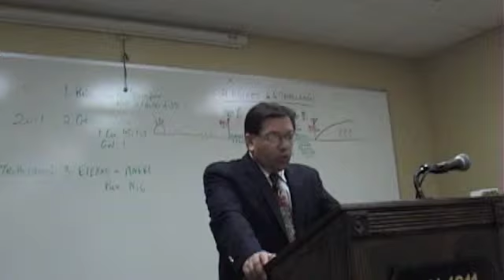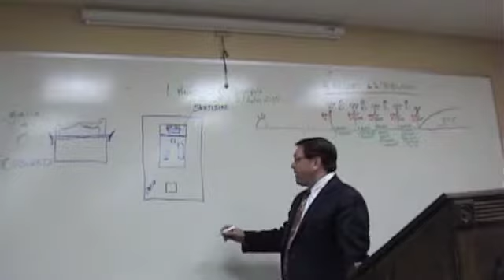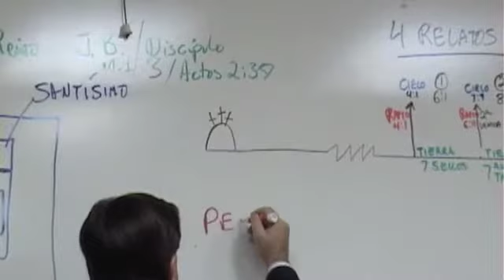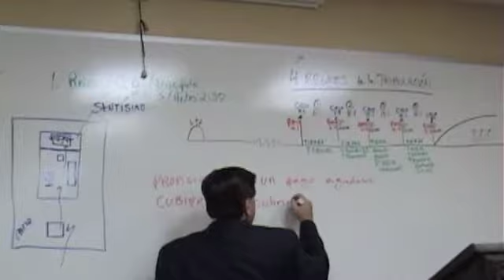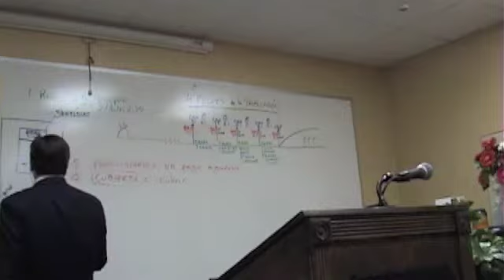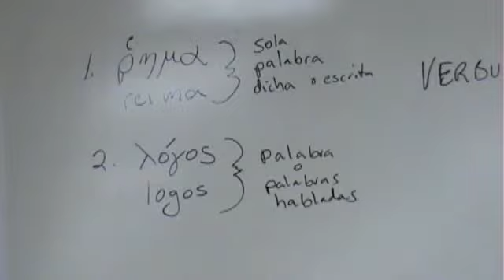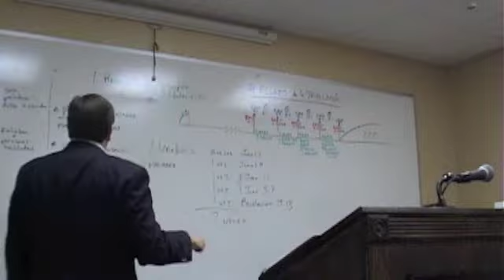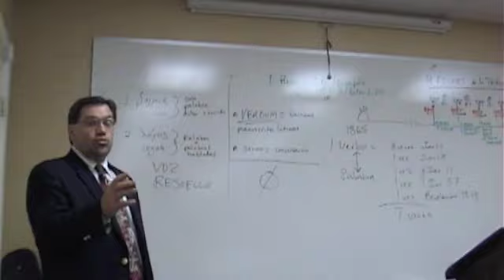Evidencia de los Manuscritos #16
Instituto Bíblico Valera - Evidencia de los Manuscritos
Clase #16: pág. 22-23, sec. XXVI cont.